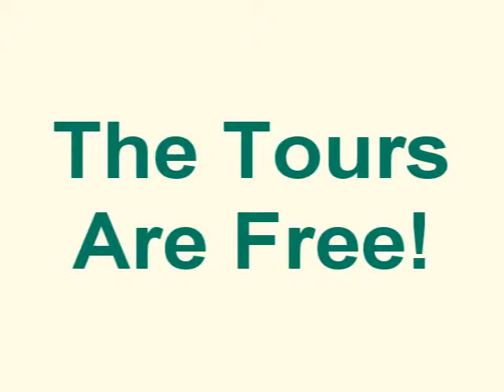LifeWay Church Living Nativity - A Night With the Shepherds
- Hear what the shepherds say about the special night of Jesus' birth.

Two thousand years ago the world was searching for answers, hope, and life.  This search continues for us today.  Join your friends and neighbors for a step back in time to rediscover the true meaning of Christmas -- the birth of Jesus Christ.  This rendition of the greatest story ever told takes you on a journey by torch and candlelight to visit Mary, Joseph and the Wise Men, and to the town of Bethlehem.

This FREE, outdoor tour will be beautifully reenacted at LifeWay Church during December. Dates, times and reservation information for the Living Nativity can be found

LifeWay Inter-Denominational Christian Church can be located at 5015 SW Dash Point SW, Federal Way, WA.